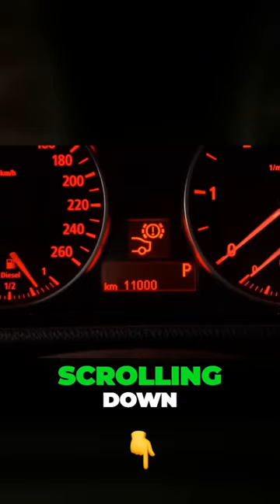General information & Exhaust emissions| BMW service icons (Pt3)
A detailed explanation of the service interval icons found on the BMW E9x
Shown on a 2006 BMW E90 320d - Durban South Africa

Repairing the BMW E90 Rear Glass / Trunk Weatherstrip // BMW E90

canon 1200d DSLR
canon 18 - 55mm lens
Hahnel Traid 30 lite tripod

BMW E90 320d camo design Copywrited to Preshaan Briglall

Music Licenses
Music from Uppbeat (free for Creators!):